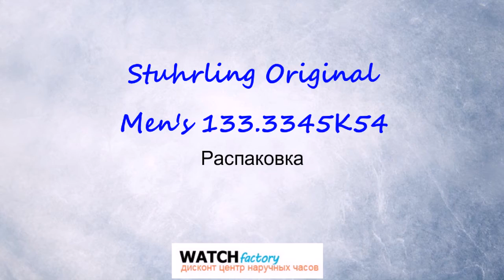Распаковка часов Stuhrling Original Men's 133 3345K54